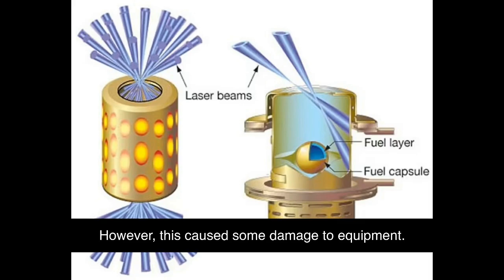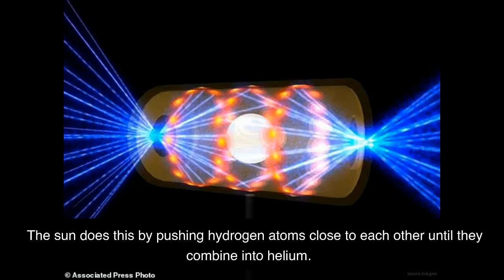US Fusion energy breakthrough - Unlimited Power Discovery with Nuclear fusion or Fusion power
Welcome to fusion power news.  If you hear fusion hear about thermonuclear fusion, it is exciting.  Fusion power discovery is very contagious as people are talking about this next-generation energy.  A US fusion energy breakthrough is definitely happening, and it's exciting.  This game-changing discovery could change the world.  We cannot wait.

Particle physicist, Dr. José María Marin announced breakthrough discovery, free clean energy. During U.S. Congress briefing, Dr. Marin said: "The recent developments in fusion science are very critical. Without those discoveries, there wouldn't be any hope of making fusion energy a reality." Fusion power News, Nuclear fusion Power, Unlimited Power Discovery, US Fusion energy breakthrough.

Today, we talk to you all about fusion power.  Fusion power is a huge breakthrough in technology.  Fusion power could one day put every American and Canadian to work.  Fusion power is dangerous, but so powerful.  Fusion power can power our homes, cars, and aircraft carriers.  While it is a great technology, it is also extremely dangerous.  It can also revolutionize the u.s. energy economy.  Fusion power could put thousands to work at once, and help out with the energy crisis.  Take your energy breakthroughs to the next level!

Thank you for joining us today to watch an amazing fusion power News we had uploaded recently.  We are always excited about new breakthroughs at fusion power.  In this video, we will show you this amazing fusion power story.  The highlights of this story include a fusion power breakthrough, a fusion power achievement, a fusion power achievement, a fusion power breakthrough, and a fusion power breakthrough, this is amazing. We hope you have gained more knowledge about fusion power while watching this video.